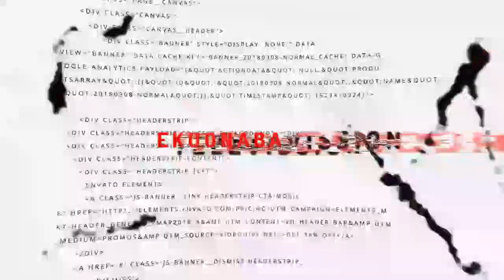frog business in Ghana! is this for real